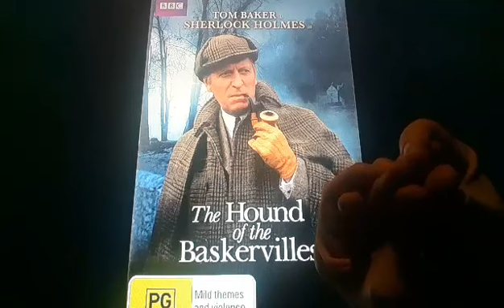Horacio the handsnake - The Hound of the Baskervilles (BBC)